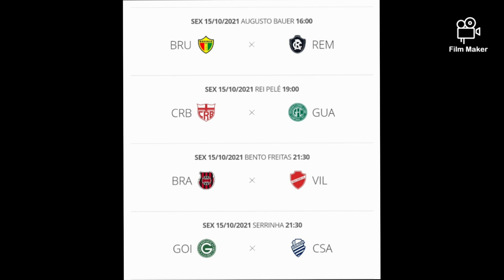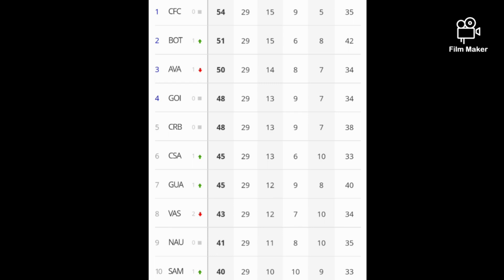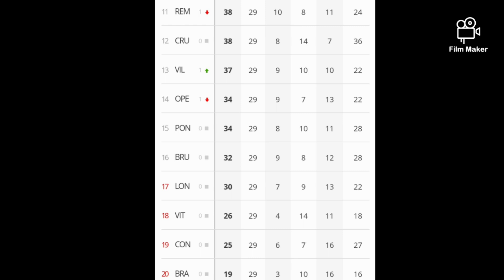depois de vencer o Vasco, Sampaio mira no Vitória pra continuar embalado na competição